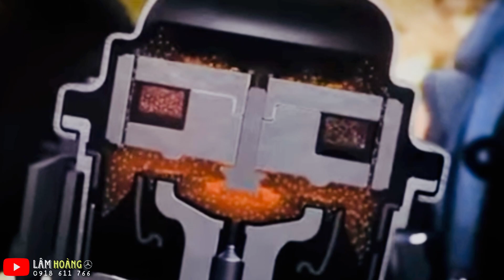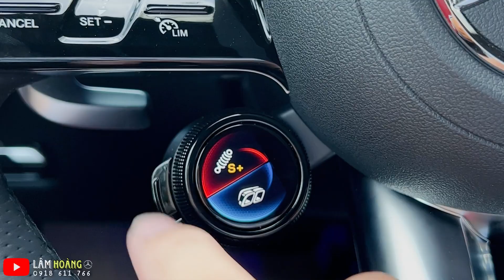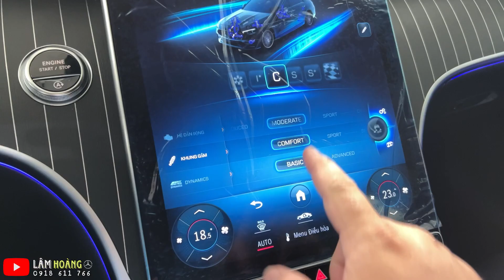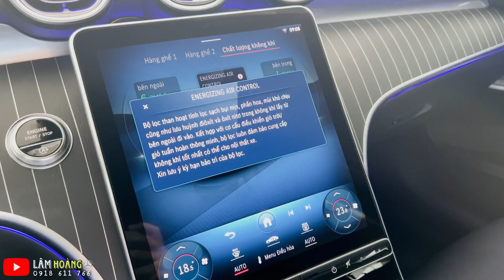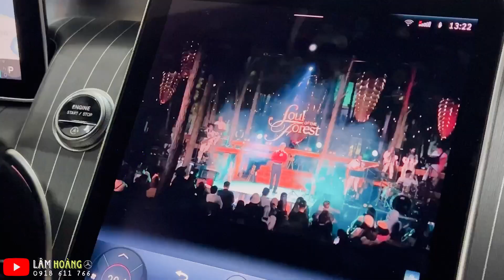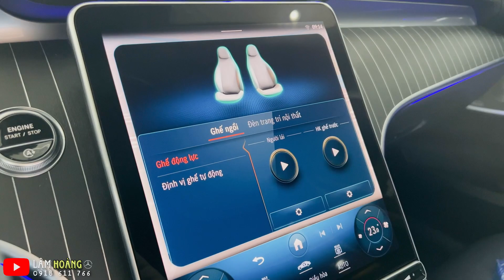Hàng HOT Mercedes-AMG C43 4Matic | Động cơ "One Man,One Engine" hưởng phí trước bạ 5%| 0918 611 766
🇩🇪 𝐍𝐡ữ𝐧𝐠 đ𝐢ể𝐦 𝐧ổ𝐢 𝐛ậ𝐭 𝐭𝐫ê𝐧 𝐱𝐞  Ｍｅｒｃｅｄｅｓ-ＡＭＧ Ｃ４３ ４ＭＡＴＩＣ

⭕️ Độ𝚗𝚐 𝚌ơ 𝟸.𝟶𝙻 𝚖ớ𝚒 𝚟ớ𝚒 𝚌ô𝚗𝚐 𝚗𝚐𝚑ệ 𝟺𝟾𝚅 𝚖𝚒𝚕𝚍-𝚑𝚢𝚋𝚛𝚒𝚍 đượ𝚌 𝚕ắ𝚙 𝚛á𝚙 𝚝𝚑𝚎𝚘 𝚝𝚛𝚒ế𝚝 𝚕ý “ᴏɴᴇ ᴍᴀɴ, ᴏɴᴇ ᴇɴɢɪɴᴇ”
⭕️ 𝙷ệ 𝚝𝚑ố𝚗𝚐 𝚝𝚛𝚎𝚘 𝚝𝚑í𝚌𝚑 ứ𝚗𝚐 𝙳𝚈𝙽𝙰𝙼𝙸𝙲 𝙱𝙾𝙳𝚈 𝙲𝙾𝙽𝚃𝚁𝙾𝙻
⭕️ 𝙷ệ 𝚝𝚑ố𝚗𝚐 𝚑ỗ 𝚝𝚛ợ đá𝚗𝚑 𝚕á𝚒 𝚋á𝚗𝚑 𝚜𝚊𝚞 𝚟ớ𝚒 𝚐ó𝚌 đá𝚗𝚑 𝚕á𝚒 𝚝ố𝚒 đ𝚊 𝟸.𝟻𝚘
⭕️ 𝙲𝚑ứ𝚌 𝚗ă𝚗𝚐 𝚝𝚞ỳ 𝚋𝚒ế𝚗 độ 𝚌ứ𝚗𝚐/𝚖ề𝚖 𝚌ủ𝚊 𝚌𝚑â𝚗 𝚐á độ𝚗𝚐 𝚌ơ
⭕️ 𝙷ệ 𝚝𝚑ố𝚗𝚐 𝚕ọ𝚌 𝚔𝚑ô𝚗𝚐 𝚔𝚑í 𝙴𝙽𝙴𝚁𝙶𝙸𝚉𝙸𝙽𝙶 𝙰𝙸𝚁 𝙲𝙾𝙽𝚃𝚁𝙾𝙻
⭕️ 𝙷ệ 𝚝𝚑ố𝚗𝚐 đ𝚒ề𝚞 𝚑ò𝚊 𝚔𝚑í 𝚑ậ𝚞 𝚝ự độ𝚗𝚐 𝟺 𝚟ù𝚗𝚐 𝚃𝙷𝙴𝚁𝙼𝙾𝚃𝚁𝙾𝙽𝙸𝙲
⭕️ Ố𝚙 𝚝𝚛𝚊𝚗𝚐 𝚝𝚛í 𝚗ộ𝚒 𝚝𝚑ấ𝚝 𝚋ằ𝚗𝚐 𝚐ỗ 𝚘𝚙𝚎𝚗-𝚙𝚘𝚛𝚎 𝚖à𝚞 Đ𝚎𝚗 𝚟ớ𝚒 𝚌á𝚌 đườ𝚗𝚐 𝚟𝚒ề𝚗 𝚊𝚕𝚞𝚖𝚒𝚗𝚒𝚞𝚖
⭕️ 𝙺ẹ𝚙 𝚙𝚑𝚊𝚗𝚑 𝚝𝚑ể 𝚝𝚑𝚊𝚘 𝚜ơ𝚗 đỏ 𝚟ớ𝚒 𝚔ý 𝚑𝚒ệ𝚞 “𝙰𝙼𝙶” 𝚖à𝚞 đ𝚎𝚗
⭕️ 𝙲á𝚗𝚑 𝚐𝚒ó 𝚝𝚑ể 𝚝𝚑𝚊𝚘 𝙰𝙼𝙶 đặ𝚌 𝚝𝚛ư𝚗𝚐 ở đ𝚞ô𝚒 𝚡𝚎
⭕️ 𝙼â𝚖 𝚑ợ𝚙 𝚔𝚒𝚖 𝚝𝚑ể 𝚝𝚑𝚊𝚘 𝙰𝙼𝙶 𝟷𝟿-𝚒𝚗𝚌𝚑 𝚟ớ𝚒 𝚗𝚊𝚗 𝟻 𝚌𝚑ấ𝚞 𝚔é𝚙 𝚝𝚑𝚒ế𝚝 𝚔ế 𝚝ố𝚒 ư𝚞 𝚔𝚑í độ𝚗𝚐 𝚑ọ𝚌
⭕️ 𝙷ệ 𝚝𝚑ố𝚗𝚐 â𝚖 𝚝𝚑𝚊𝚗𝚑 𝚟ò𝚖 𝙱𝚞𝚛𝚖𝚎𝚜𝚝𝚎𝚛® 𝟹𝙳

🕹️  𝐕𝐢𝐞𝐭𝐧𝐚𝐦 𝐒𝐭𝐚𝐫 𝐀𝐮𝐭𝐨𝐦𝐨𝐛𝐢𝐥𝐞 | 𝙼𝚎𝚛𝚌𝚎𝚍𝚎𝚜-𝙱𝚎𝚗𝚣 𝙿𝚑𝚞 𝙼𝚢 𝙷𝚞𝚗𝚐.
⛳️  𝟾𝟷𝟷 𝟾𝟷𝟹 𝙽𝚐𝚞𝚢𝚎𝚗 𝚅𝚊𝚗 𝙻𝚒𝚗𝚑 𝚂𝚝𝚛𝚎𝚎𝚝, 𝙳𝚒𝚜𝚝𝚛𝚒𝚌𝚝 𝟽, 𝙷𝙲𝙼 𝙲𝚒𝚝𝚢.
🎖️  𝐒𝐚𝐥𝐞𝐬 𝐂𝐨𝐧𝐬𝐮𝐥𝐭𝐚𝐧𝐭 : 𝐿𝑎̂𝑚 𝐻𝑜𝑎̀𝑛𝑔 𝑀𝑒𝑟𝑐𝑒𝑑𝑒𝑠